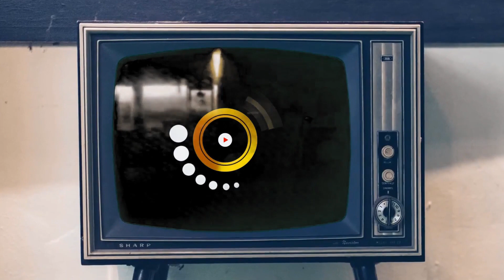Fanta La Mytho - Saison 01 - Episode 17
🔴 Retrouvez votre sketch Fanta La Mytho tous les Dimanches à partir de 19h:15 (Mali 🇲🇱) 🔴

📌Surtout n'oubliez pas d'activer la cloche 🔔